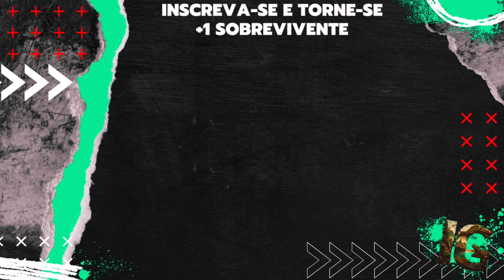CAÇADA AO RINOCERONTE | SOBREVIVENDO A ILHA EP. 200 - ARK MOBILE